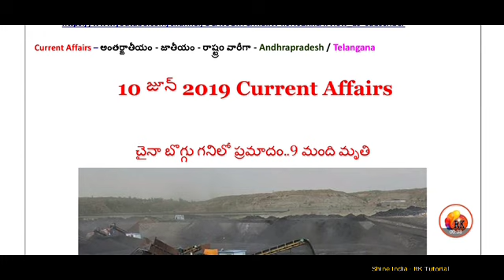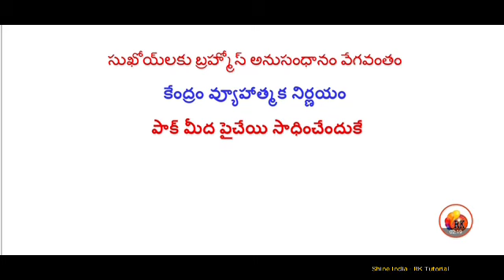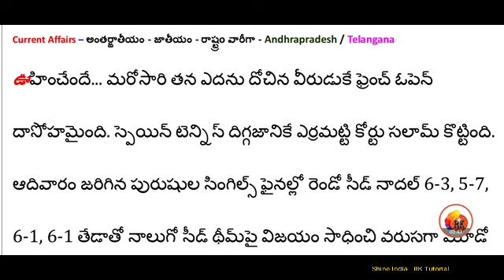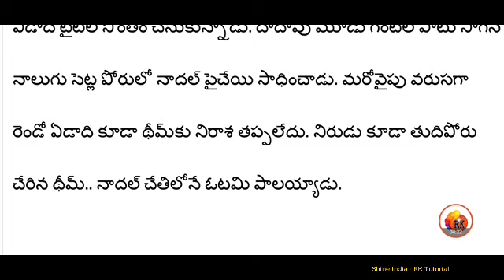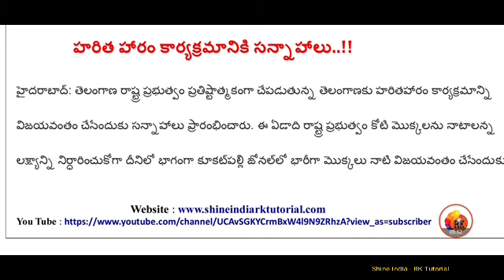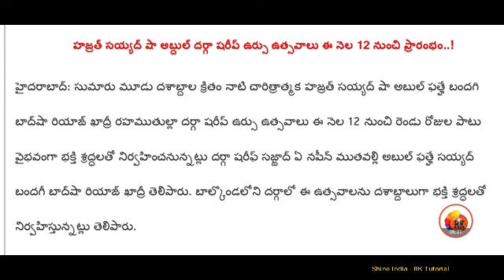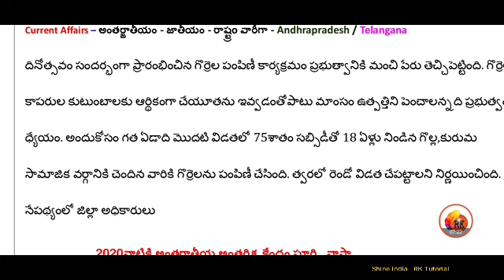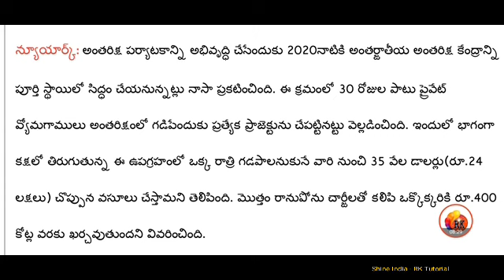10th June 2019 || current affairs in Telugu ||important for all competitive exams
10th_ June_ 2019_ current affairs_ in Telugu_ important for all competitive exams.